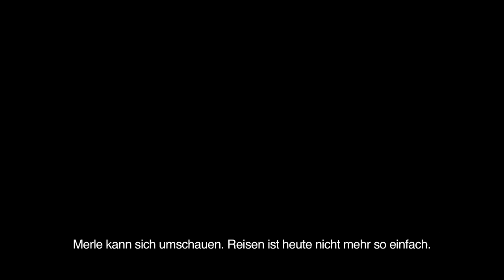The Walking Dead: Survival Instinct - deutscher Trailer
Nachdem wir Telltales The Walking Dead überlebt haben, schickt uns Terminal Reality mit dem First-Person-Shooter The Walking Dead: Survival Instinct, basierend auf der Fernseh-Serie, ins Zombie-verseuchte Georgia. Mit Daryl und Merle Dixon müsst ihr euch im März als Überlebenskünstler beweisen.